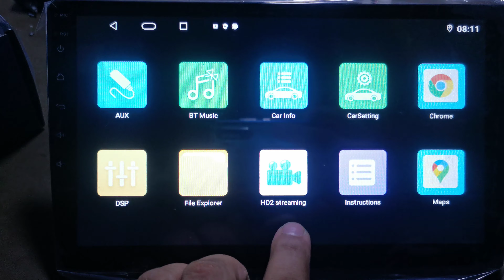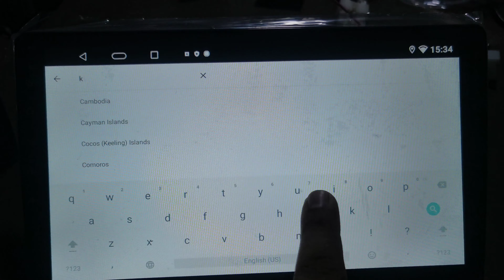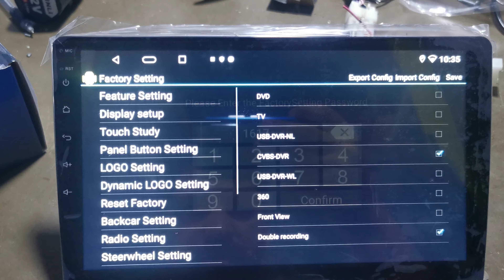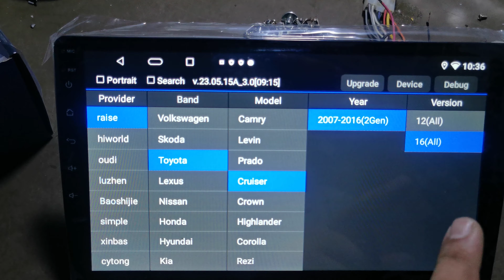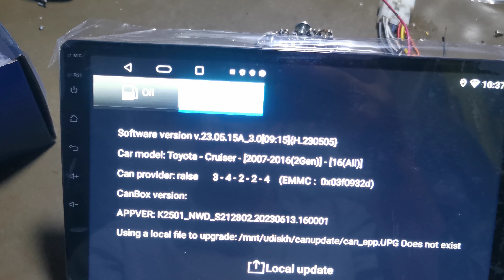How To CANBUS Setting T5 K2501